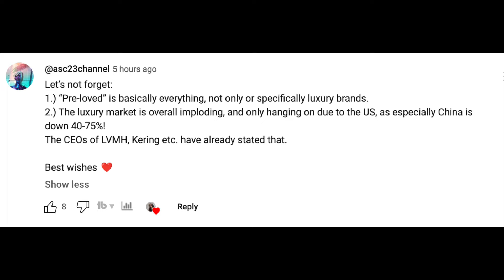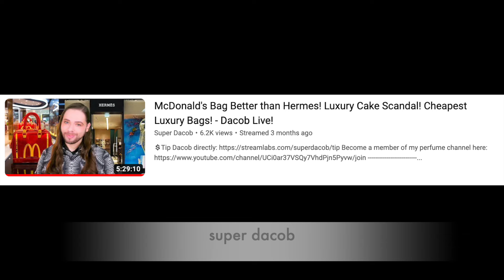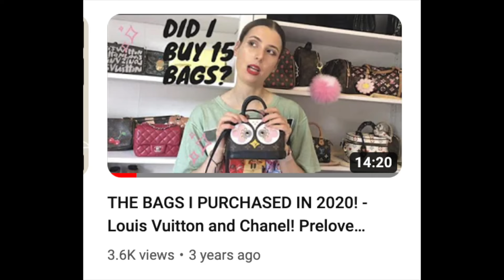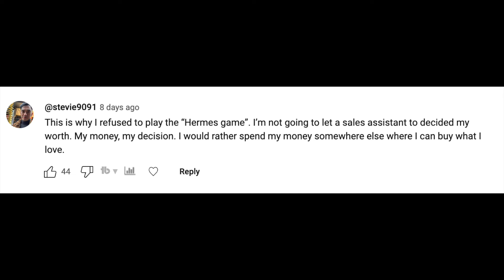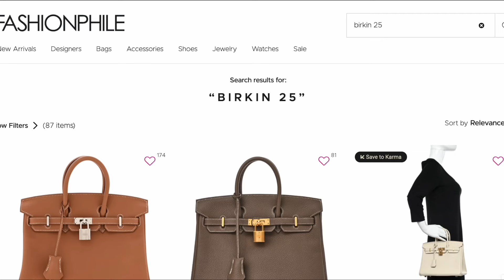Has it become "CRINGE" to wear luxury in 2024?